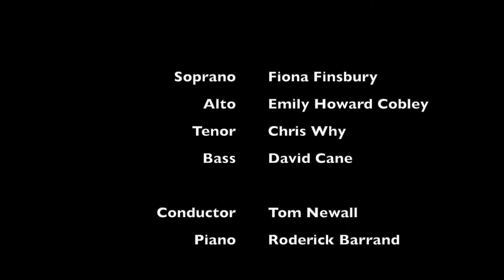Elgar: Ave Verum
The first piece from our Spring Concert is Elgar's beautiful Ave Verum! The performances were filmed for our online concert and choir members sang along from their homes!

The performances are free on demand, but any donations towards choir funds would be gratefully received!